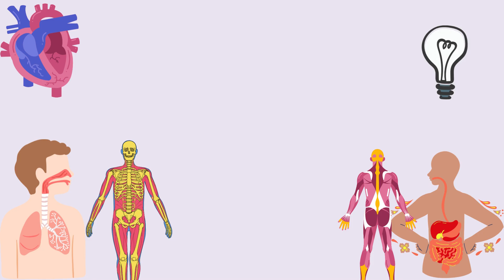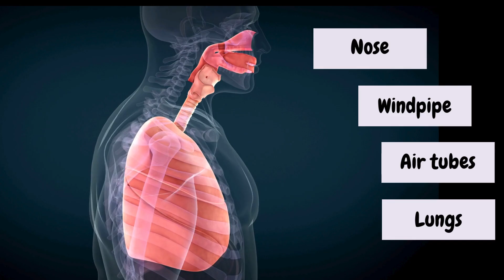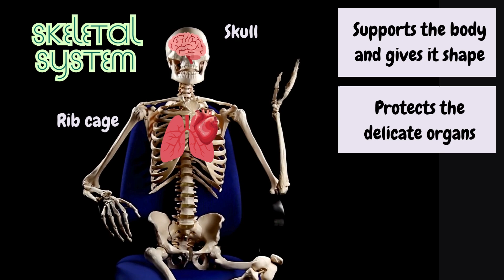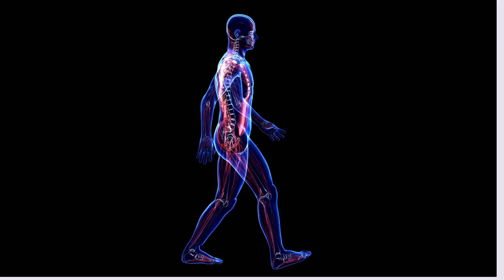Human Body Systems (Overview) - Sing Science Songs for Kids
Songs which introduces the five major systems in the human body - circulatory, respiratory, digestive, muscular and skeletal - with basics facts about each system.  This covers the key terms needed for PSLE revision.